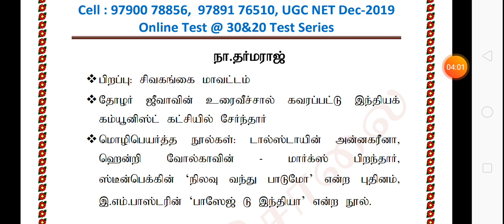UGC_NET - TAMIL || UNIT-4 || நா.தர்மராஜ் | Dharmaraj || தமிழ்ச்சோலை || Online Test for UGC NET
➒➒➍➌➎ ➒➒➋➒➒.

✤ தமிழ்ச்சோலையின் தனிச்சிறப்புகள் ✤

               9⃣9⃣4⃣3⃣5⃣ 9⃣9⃣2⃣9⃣9⃣.